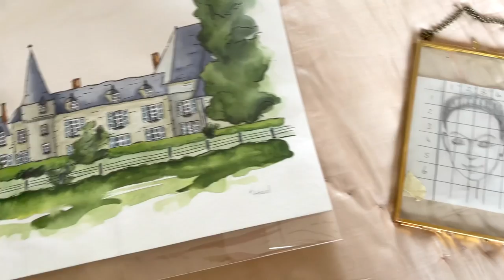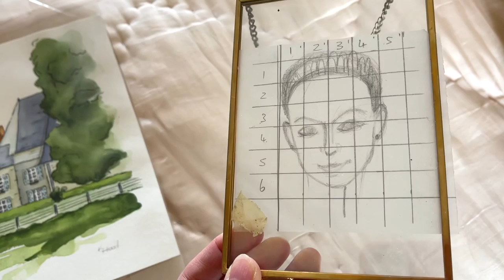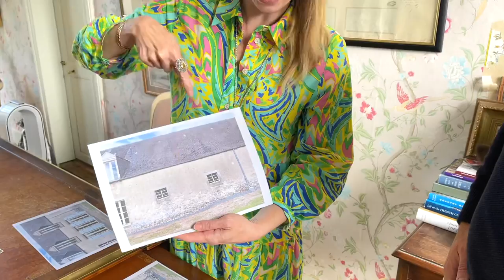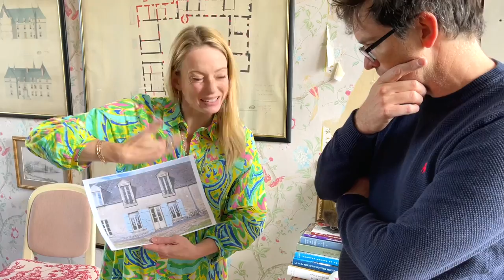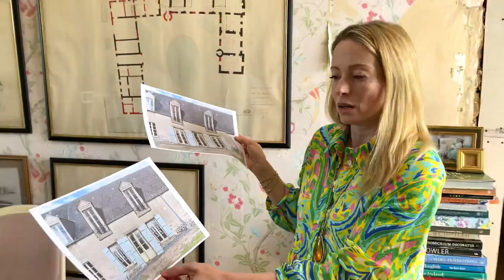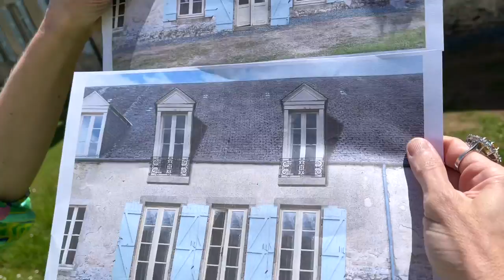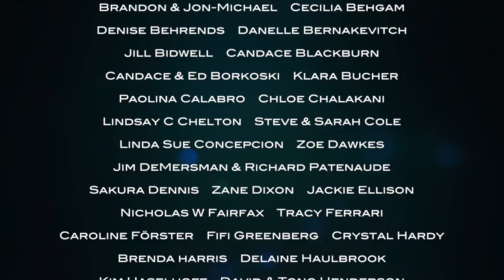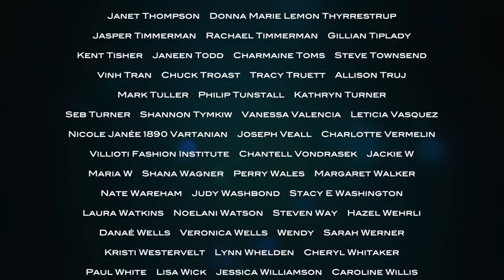KING SELMAR!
It's Selmar's BIRTHDAY!!! He makes his legendary apple pie and requests fondue and tuna salad night. Meanwhile, Michael Potts is back at Lalande and we plan future changes for the chateau...